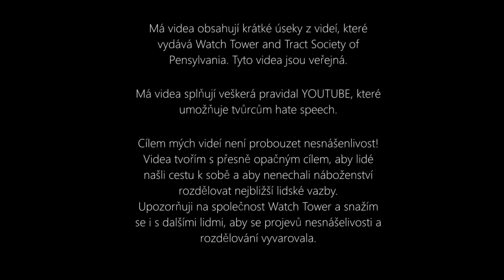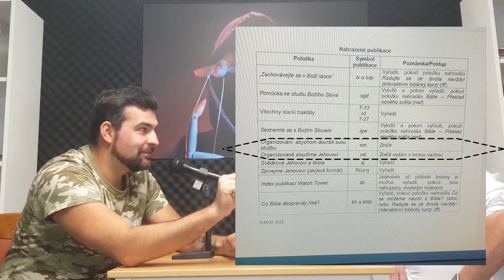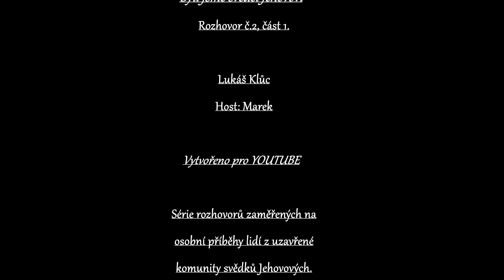"Já jsem prostě věděl, že mám pravdu" Byli jsme sv. Jehovovi - Rozhovor s Markem I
Mezi hosty najdete lidi, kteří prošli organizaci svědků Jehovových ale i další lidi, kteří mají k tématu uzavřených společenství co říct.

Host: Marek
Vážíš si mé podpory a chceš mě podpořit? Sdílej informace, které získáš :)
Další možnosti podpory: